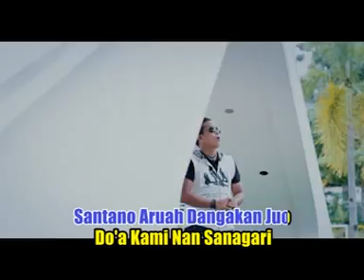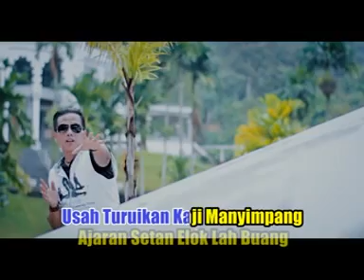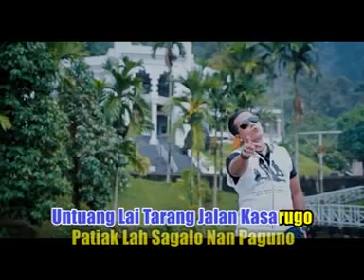Ipank - Ranah Minang [Official Music Video] Album Minang Exclusive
Ranah Minang
IPANK

Farisa Record Youtube is under management of:
PremierPro.